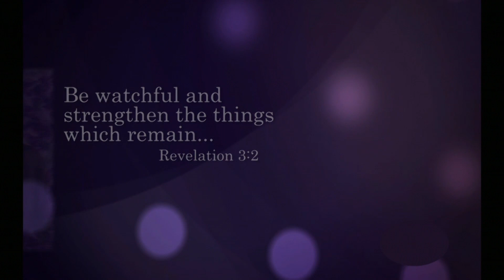WATCH GOD 190302